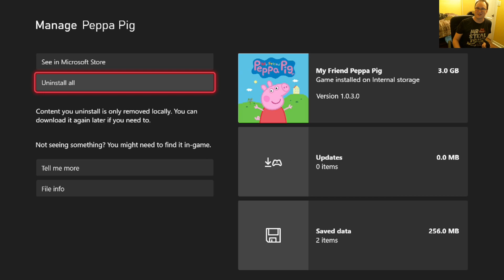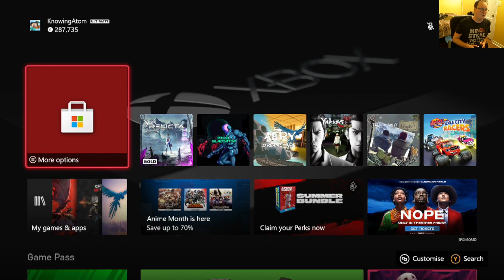My Friends Peppa Pig: Highlight Reel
The highlight video from my first stream back. I hope you all enjoy it more then I enjoyed the ending of Peppa Pig -- Watch live